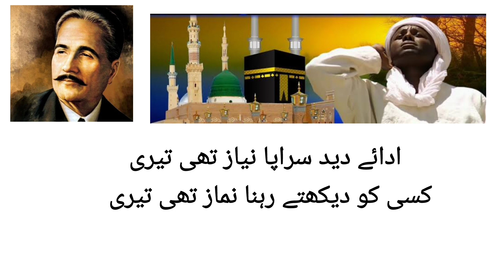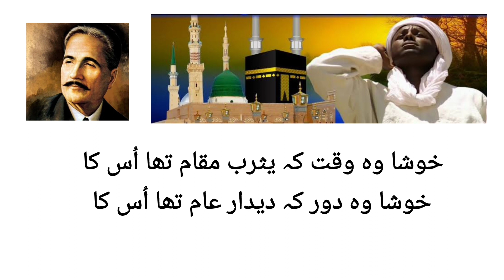علامہ اقبال کے اشعار حضرت بلال حبشی پر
علامہ اقبال کے کچھ اشعار حضرت بلال حبشی رضی اللہ عنہ